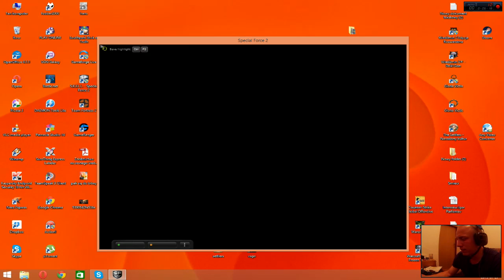#8 S.K.I.L.L. Special Forces 2 - Skillogranie Nabiego i przyjaciele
Gramy w SKILL SPECIAL FORCES 2 - FPS Free to play, pay-to-win w stopniu bardzo małym, co mi się podoba.

Mapy: Dam, Embasy, Cold Poison, Satelite, Desert Camp, Ryokan, Hospital, Hangar, Farm house, Russian Factory, Convoy, Team Deathmatch, Seizure, Blasting, Party, Single